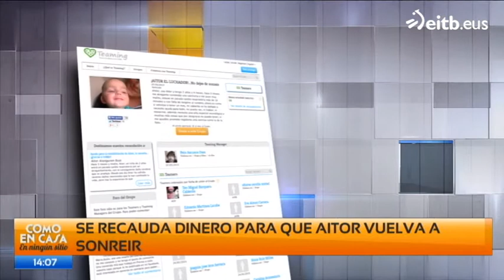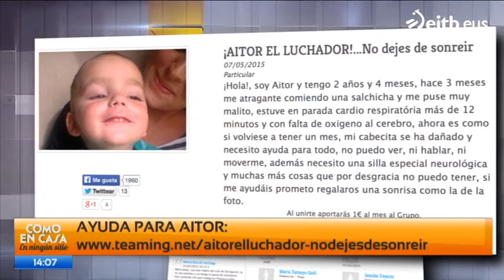Recaudan dinero para que Aitor vuelva a sonreir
Aitor, un sarrigurendarra de 2 años, se atragantó con una salchicha y se le fue al pulmón.

 Sufrió daños neurológicos, y están recaudando fondos porque necesita un tratamiento específico.